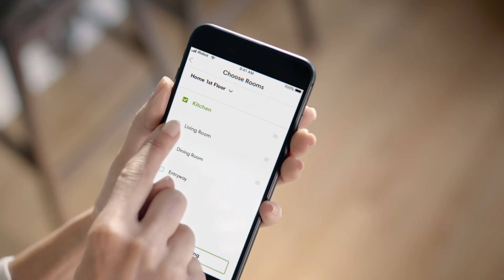iRobot is Enabling the Next Generation of Connected Homes with a Serverless Architecture on AWS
iRobot, the leading global consumer robot company, designs and builds cleaning robots that empower people to do more of what matters to them. Using a serverless AWS architecture, iRobot offers its internet-connected robotic vacuums and mops on a global scale. But the company does more than help customers offload the drudgery of daily chores. iRobot's proprietary mapping and navigation technologies are powering an ecosystem of robots and data to enable the connected home—all on AWS.

iRobot is using a serverless architecture on AWS to connect robotic vacuums and mops to the cloud—and to power a data ecosystem that enables the truly connected home.